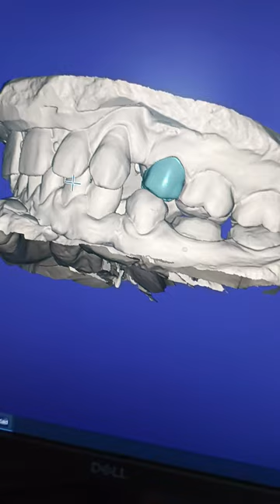exocad design newsong dental laboratory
exocad design zirconia
exocad design services
exocad design software
exocad design
exocad crown design
exocad bar design
best zirconia blocks
cad cam zirconia
cad cam zirconia crown
exocad full arch design
exocad implant design
zirconia cad cam blocks
exocad custom tray design
exocad veneer design
2 carat zirconia ring
2 carat cubic zirconia engagement ring
2 ct cubic zirconia earrings
3d printed zirconia
5 carat cubic zirconia stone
5a cubic zirconia earrings
6a cubic zirconia
8a cubic zirconia
exocad design
exocad designer
exocad designer jobs
exocad design software
exocad design services
exocad designer salary
exocad design crown
exocad designer jobs remote
exocad design training
exocad designer jobs freelance
exocad designer jobs egypt
exocad design software price
exocad design bar
exocad design model
exocad smile design
exocad denture design
exocad attachment design
exocad interior design
exocad model attachment
exocad software alternative
exocad custom abutment design
exocad abutment design
exocad customer support
exocad contact
how much does exocad cost
cost of exocad software
exocad bridge design
exocad model builder
exocad review
exocad bar design
exocad bite splint design
exocad model creator
exocad model creator attachment
exocad model creator implant
exocad software cost
exocad model creator wiki
exocad model creator price
exocad model creator module
exocad model creator settings
exocad model creator library download
exocad crown design
exocad implant crown design
exocad single crown design
exocad cutback design library
c-2f instructions
c4learn c programs
c dynamic cast
exocad dental design
exocad software download free
exocad software dental
exocad smile design download
exocad dental software price
exocad dental software cost
exocad die model
exocad partial denture design
exocad full denture design
digital smile design exocad
exocad gingiva design
exocad night guard design
exocad virtual gingiva design
exocad software gratis
exocad software gebraucht
grin design exocad library
surgical guide design exocad
grin design exocad
exocad hybrid design
exocad screw hole design
exocad implant design
autocad interior design
exocad implant model creator
exocad implant model
smile design in exocad
exocad software kaufen
kcad interior design
exocad software minimum requirements
exocad model design
exocad modellguss software
myom nedir
apakah yoga
exocad orthodontic software
exocad ortho software
exocad ortho model
exocad partial design
exocad software price in india
exocad software price in egypt
exocad software price uk
exocad software pc requirements
exocad software preis
software exocad prezzo
software exocad preço
qad exodus deep six
qcad 3d modeling
r decostand
exo design rc
exocad smile design tutorial
exocad splint design
exocad software system requirements
exocad software swap
exocad thimble design
exocad software training
exocad custom tray
exocad tooth model editor
exocad software update
software exocad usato
exocad veneer design
exocad wiki model creator
exocad waxup model
exocad youtube
2d design examples
2d design exercises
2d decor
3d enclosure design
4d exteriorscapes
4d excavating
5d example
5 exo dig
decagon ec-5
7c's exotic designszirconia design
zirconia design necklace
zirconia design ring
zirconia design bracelet
zirconia crown margin design
zirconia crown prep design
zirconia crown design
design cubic zirconia engagement ring
zirconia tooth preparation design
zirconia smile design
zirconia bridge design
aesthetic zirconia crown
is zirconia a type of porcelain
aesthetic zirconia
zirconia def
what is a zirconia crown in dentistry
zr design watch band
brands of zirconia crowns
are zirconia diamonds real
layered zirconia vs solid zirconia
what is zirconia jewelry
monolithic zirconia vs zirconia
what material is zirconia
how much does zirconia cost
zirconia block price
zr crefeld design
design considerations zirconia
zr crefeld design gmbh
how are zirconia crowns made
is zirconia crown expensive
zirconia ceramic teeth price
design your own cubic zirconia ring
zirconia crown smile design
what is zirconia ceramic
zirconia ceramic price
cubic zirconia nedir
zirconia dental implants design
is zirconia cheap
is zirconia the best crown
zr design
zirconium design
designer zirconia jewelry
zirconia framework design
difference between zirconia and emax
emax vs zirconia cost
zirconia ring flower design
design for zirconia
how much does zirconia crown cost
prep design for zirconia crown
margin design for zirconia crown
what is layered zirconia
are zirconia crowns metal
zirconia density
gen z designs
zirconia ht
zirconia hybrid denture
zr interior design
zirconia crown dimensions
is